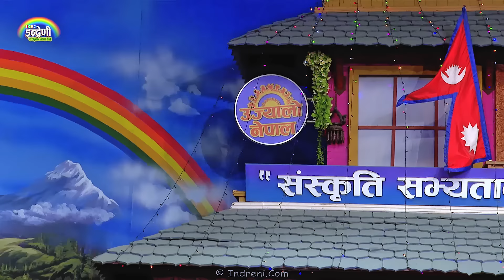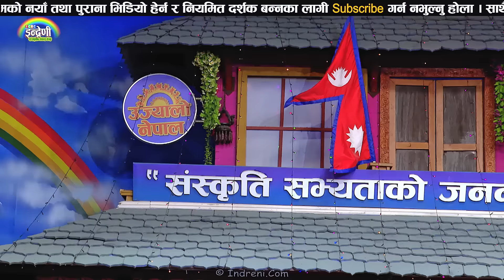नेपाली सेनाका रामशरण थापाले मनमाया लाई समेत दोहोरीमा यसरी पछारे । ३०.१२.०८० ।। HD